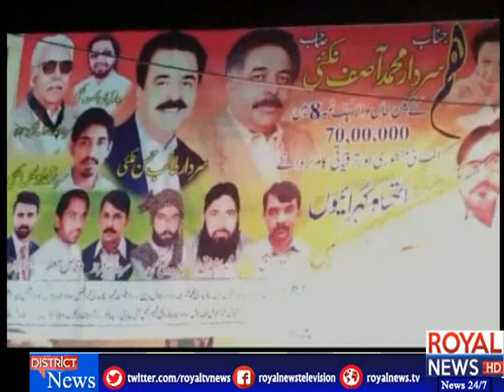District News Bulletin | 4pm | 30 October 2019 | Part 01/2 | Royal News